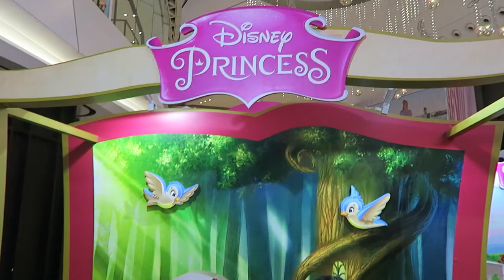[期間限定活動] Q posket 迪士尼公主 Disney Collection Festival @元朗YOHO MALL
迪士尼公主們請注意💟~~元朗YOHO MALL 與 Banpresto 合辨【Disney Collection Festival】入面有各個婚紗 Look 嘅五大迪士尼公主✴貝兒、白雪公主、長髮公主樂佩、睡公主及艾利奧 除左打咭📷, 又點少得公主精品同有 Banpresto「Disney Collection 期間限定店」發售呢! 今日Ceebee 同 Melbee 影咗好多靚相呀! 勁開心!😍

💟於期間限定店內購買任何 Q posket 產品 1 件或 Q posket petit 產品 2 件，即可獲贈 Q posket 口罩套一個。
💟即場「讚好」Q posket Fan Club Hong Kong Facebook 專頁，即 可獲得精美 Q posket postcard 一張。(總數 5 款，隨機送 出)。
數量有限，換完即止，Postcard 款式隨機送出。

📌【Disney Collection Festival】
活動日期: 由5月29日至6月27日
活動地點: 新界元朗YOHO MALL I L1 中庭
開放時間:
星期一至五：上午 11 時 30 分至晚上 8 時 30 分
星期六、日及公眾假期：上午 11 時至晚上 9 時

★    玩具, 開箱, 玩樂,  親子, Vlog, 旅遊           ☆